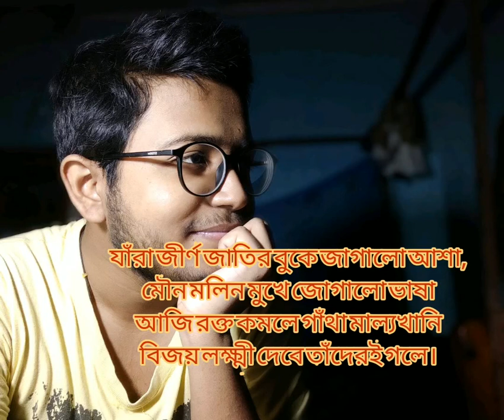°Muktiro Mandiro || Cover || By Koustav Ghosh°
Cover :

Vocalist: Koustav Ghosh
Editor : Koustav Ghosh

Original Credits:

MuktirO MandirO SopanO Tole

মুক্তির মন্দির সোপান তলে

Lyrics by Mohini Chowdhury,

Melody by Krishna Chandra Dey (Music Director)

                   Singer : Subhankar Bhaskar